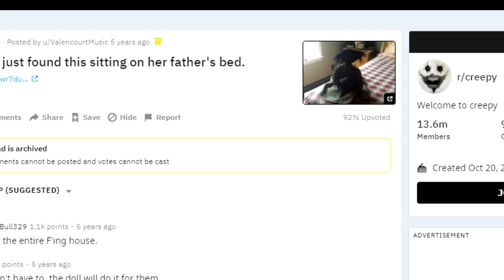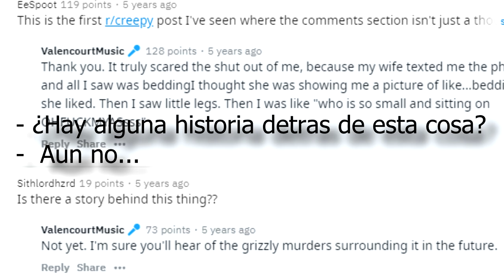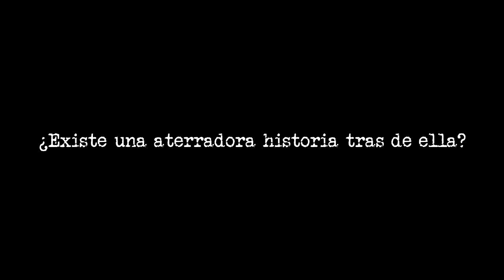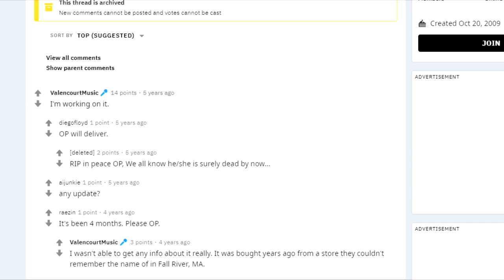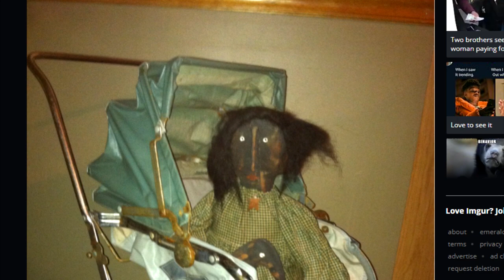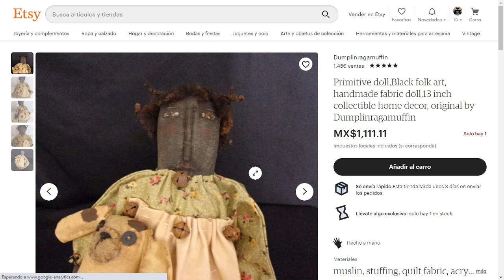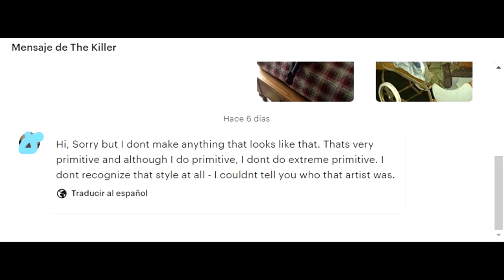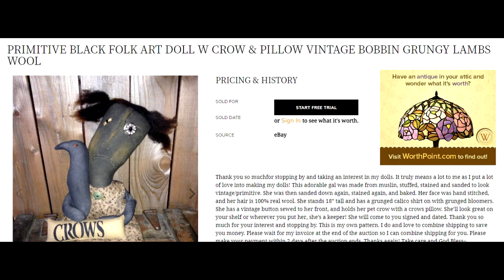Conoce La Verdad Detrás De La Foto De Esta Aterradora Muñeca | ¿Que es en realidad?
► Descripción y contacto.

Hola amigos de Youtube, en este vídeo les mostrare la investigación que hice para tratar de averiguar que estaba detrás de la fotografía de esta muñeca que a mas de alguno le saco un susto.

Conoceremos que es en realidad, y les presentare un poco de información sobre ella.

Espero que les guste ( ° ͜ʖ͡°)

Si tienes un Fan-Art, una sugerencia para un próximo video, o simplemente un comentario para mi, puedes enviármelo a mi pagina en Facebook :

┗┫┏━━┓┣┛╲╰┳╮!! ¡ES GRATIS!!-┃